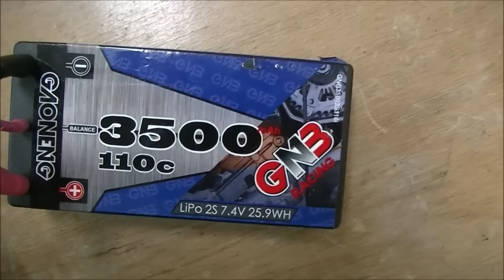２ＷＤ ドリフトシャーシ ポルシェ Gaoneng ショートバッテリー の 導入 ＲＷＤ ＤＲＩＦＴ ＲＣ